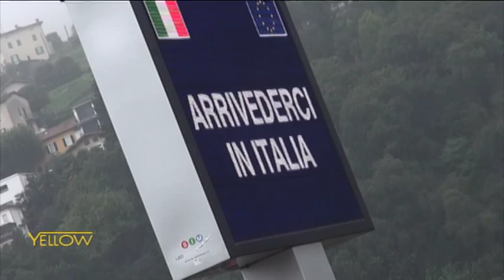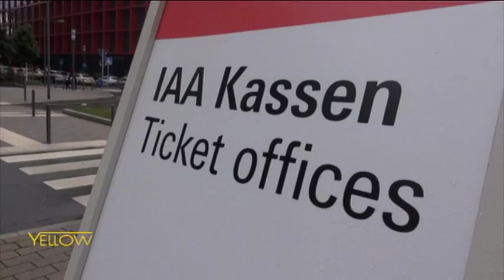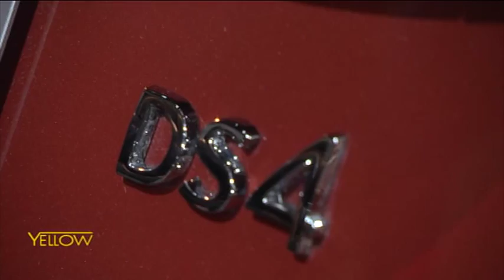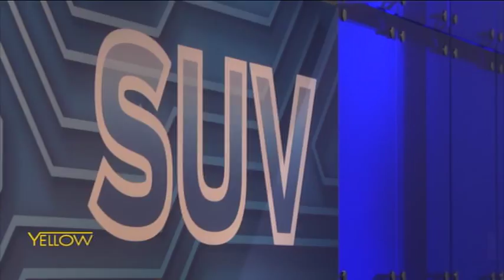YELLOW PUNTATA DEL 21 SETTEMBRE 2015